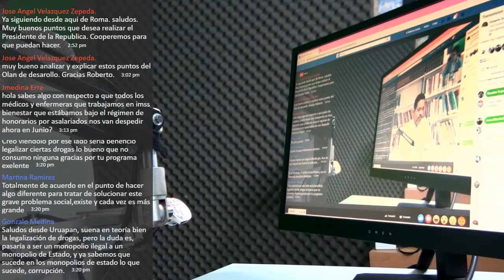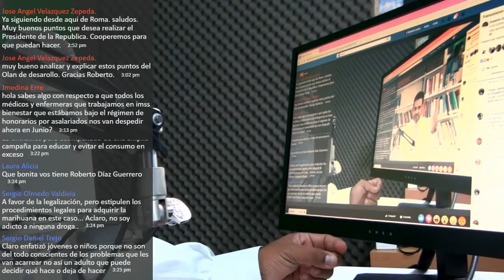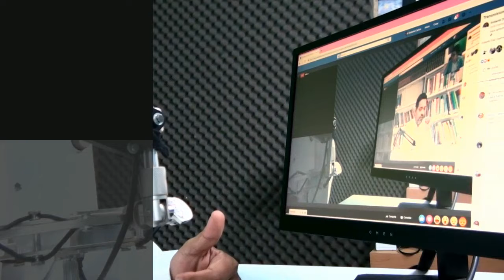Propone AMLO legalización de drogas en el PND || EnVivo [RESUMEN]